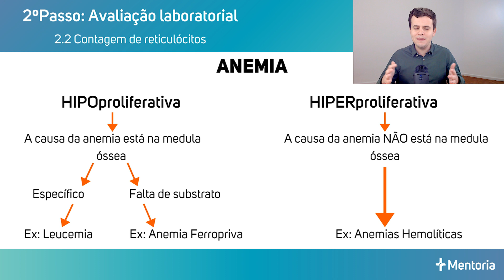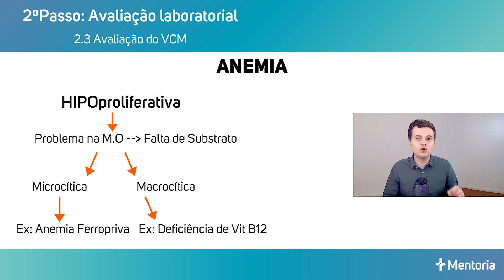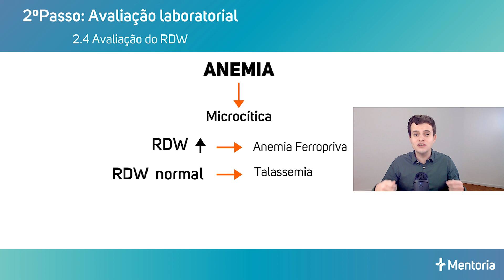Protocolo das anemias para as provas | Aprendendo com Questões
👩‍⚕️👨‍⚕️ Conheça o nosso Programa de Mentoria 100% Online para Provas de Residência Médica

⚠️ PONTOS IMPORTANTES DO VÍDEO

Diante desse protocolo vai ser difícil você errar alguma questão sobre anemia. Conteúdo valioso nessa reta final.

📚 ANEMIAS: Relevância MUITO ALTA para provas de residência médica.

📺 Sobre esta série

Essa é uma série de vídeos mais curtos com dicas, ideias ou CCQ's (conteúdos-chave para questão) para provas de residência médica. Conteúdos pontuais que podem fazer a diferença nos seus resultados!

Nós somos a JJ Mentoria, um preparatório diferenciado para as provas de residência médica, criado por 2 médicos que foram aprovados em todos os concursos de residência que tentaram (USP-SP, Einstein, SUS-SP, SES-RJ, etc) e que acredita em métodos mais ativos de estudo, com foco nos conteúdos mais importantes e revisão constante. Estudo inteligente!

📕 Conheça mais as nossas ideias sobre a preparação para as provas de residência. Te convido a fazer o download do nosso e-book (gratuito!), que já teve mais de 15.000 downloads: